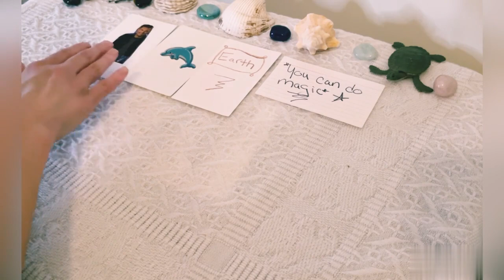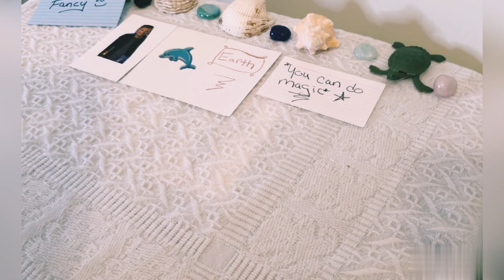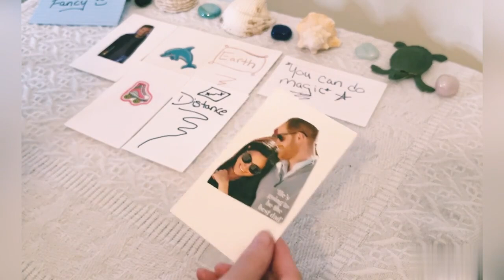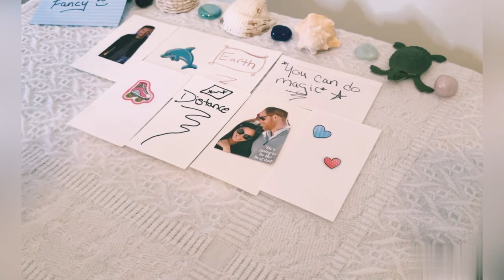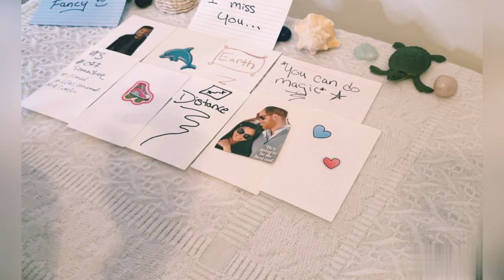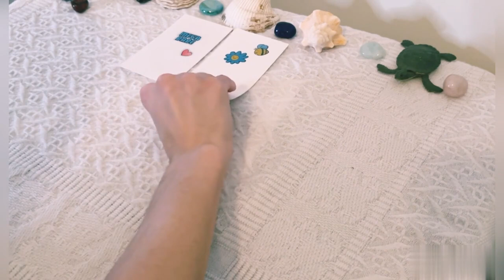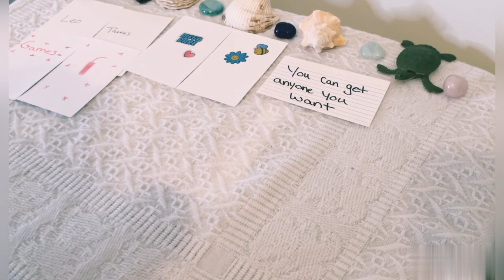🔥HOW PEOPLE FROM YOUR PAST VIEW YOU!? 😮😍 *requested* *PICK A CARD* TAROT READING✨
✨In today's *Pick a card* reading we will find out how people from your past view you 🥰

🌴🌸About me🌸🌴
Sun - Taurus
Moon - Cancer
Rising - Aquarius
Venus - Gemini
Life path-7

-Exclusive love/twinflame readings
- Ad-free content
-Discounts on personal readings
-Patron only posts & messages

🕰Time Stamps🕰
Intro - 0:00
Pile 1 - 0:30
Pile 2 - 5:52
Pile 3 - 10:29